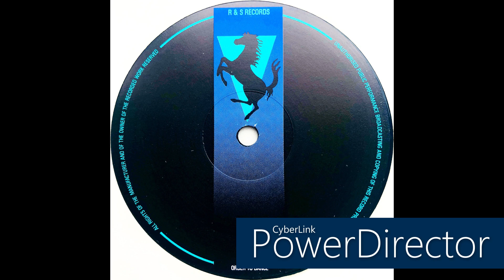Sonic Solution • Bagdad (1993)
Members: CJ Bolland & Steve Cop
Profile: Techno project from Belgian DJ's & producers CJ Bolland & Steve Cop.
Reinvented in 2019 after a 25-year hiatus.

Label: R & S Records
Cat. #: RS 93004
Format: Vinyl, 12", 45 RPM
Release date: 1993
Country: Belgium